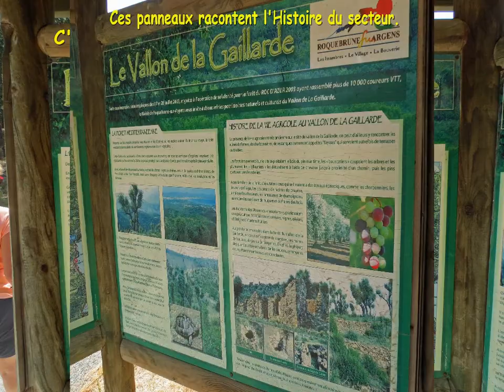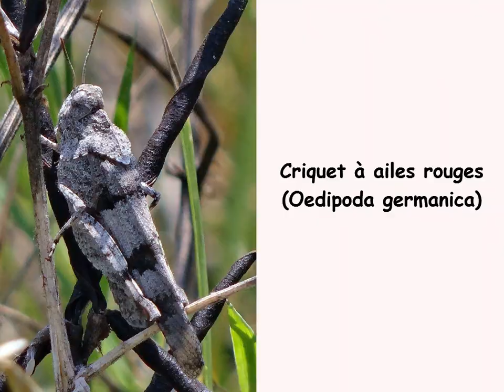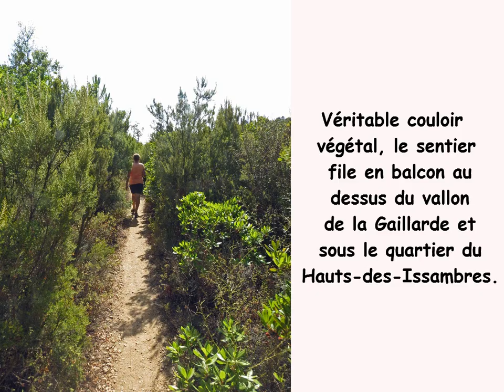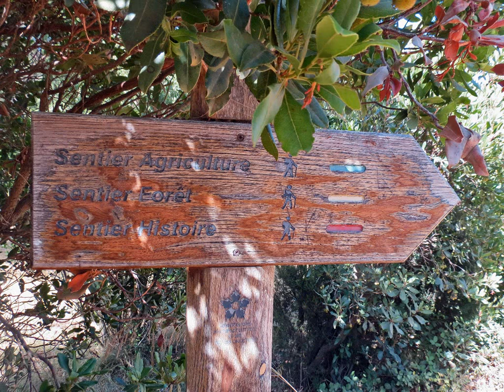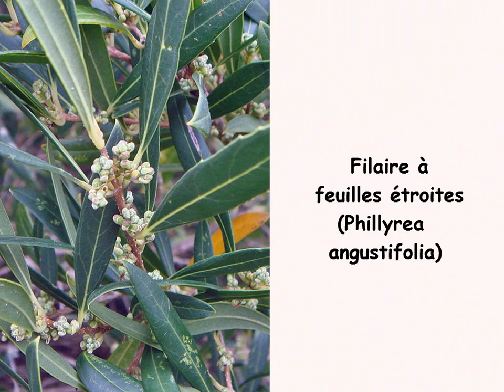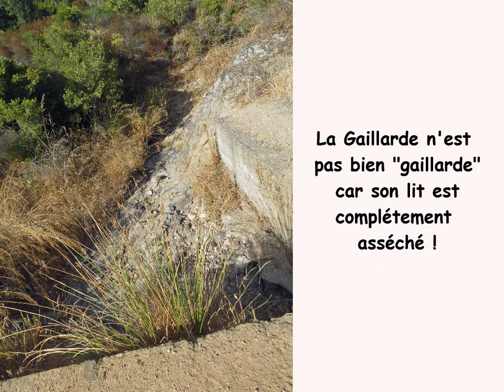Le Vallon de la Gaillarde depuis Les Issambres (rue du Gattilier)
Notre fils habite le Var et les séjours chez lui sont autant d’occasion d’aller randonner dans ce beau département. Il faut dire qu’en la matière, avec ses 2.000 km de sentiers répertoriés au Plan Départemental des Itinéraires de Promenade et de Randonnée, le fameux PDIPR, l’éventail est quasiment infini. Avec ses 9 massifs forestiers et ses 432 km de littoral, le choix est également considérable dans les randonnées proposées : G.R, G.R.P, P.R et sentiers du littoral sont là pour offrir une variété incroyable de décors. Encore que je ne cite ici que les itinéraires pédestres, auxquels on pourrait rajouter quelques tracés dédiés au cyclotourisme ou au VTT. Alors bien sûr, même en plein mois d’août, même avec une météo quasiment caniculaire, si l’envie de marcher est là, on trouve aisément son bonheur. Et comme le dit si bien une citation anonyme « ne cherche pas le chemin du bonheur, car le bonheur, c’est le chemin ». Pour Dany et moi, en ce 28 août, ce bonheur a pour nom le « Vallon de la Gaillarde », petite boucle conseillée par le fiston que j’ai pris soin d’enregistrer dans mon GPS. Bien m’en a pris car sur la carte, les sentiers semblent très nombreux et paraissent même se démultiplier au fil de la progression. Sur le terrain, ce présage se confirmera. Ce « Vallon de la Gaillarde », que nous cheminerons en balcon, nous ne l’avons pas choisi par hasard et il présente un certain nombre d’attributs favorables qui nous ont aidé dans notre décision. La distance tout d’abord. Avec ses 6 km et des brouettes, cette randonnée correspond bien à nos aspirations, c'est-à-dire passer seulement quelques heures à marcher, pour finir l’après-midi à la plage. Il faut dire que le soleil est de « plomb » et que marcher beaucoup plus nous paraîtrait déraisonnable. Ensuite, cette randonnée, en partie forestière, offre de beaux panoramas sur la mer. De plus, ce secteur de la Gaillarde, nom d’un petit ruisseau, est situé au sein de site naturel protégé, celui des « Petites Maures ». Enfin et de surcroît, il propose de nombreux vestiges d’un temps révolu, et comme la plupart du temps, les vestiges sont les reflets d’une histoire voire d’histoires au pluriel, voilà des attraits supplémentaires. Plus rien ne nous retient à rester enfermés. 15 h, nous voilà sur la ligne de départ .Pour lire la suite, cliquez sur le lien suivant